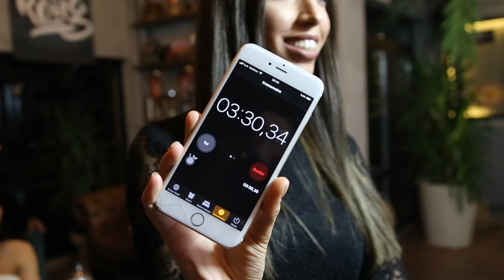CHALLENGE | 125 Hamburger Yedik!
KONG'lar salonun 2. yılı şerefine bir araya geldi. Toplanmışken de bu kez 125 hamburger yemenin peşine düştüler. Yiyemeyene cezası pis. Ne olacak o yumurtalar?